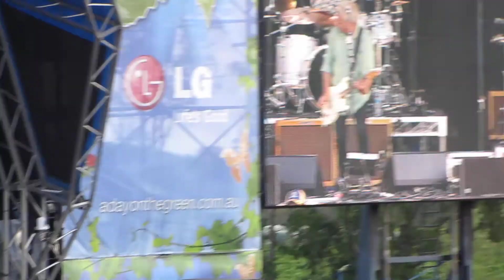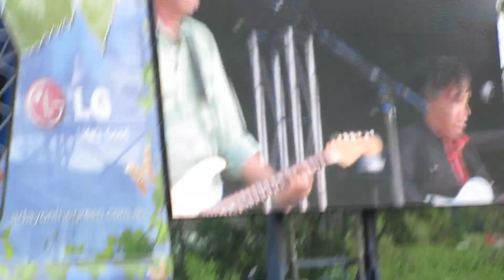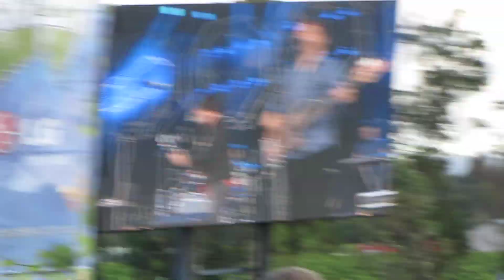Icehouse - Electric Blue (with John Oates)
A Day On The Green, Rochford Winery, Vic, 12th February 2012